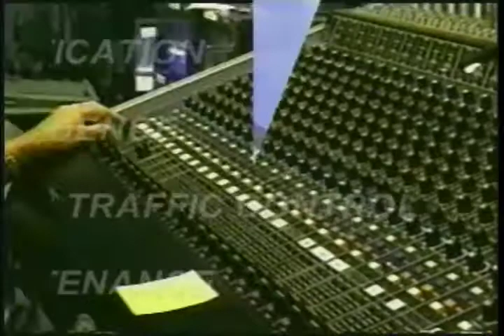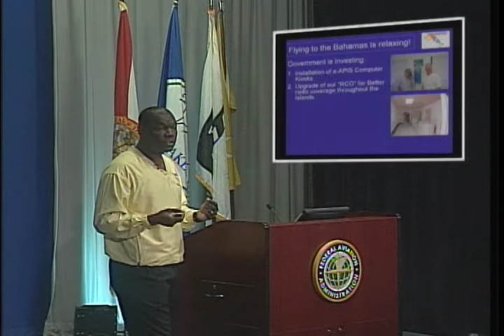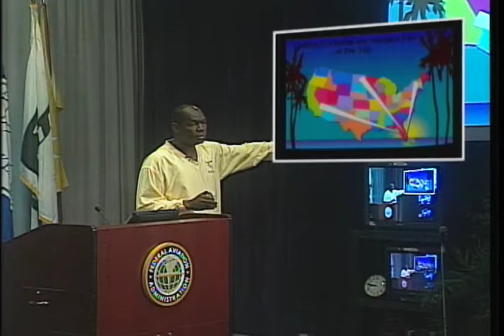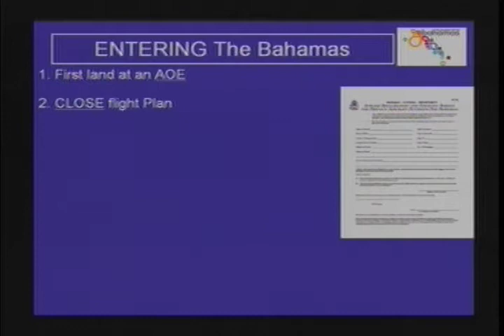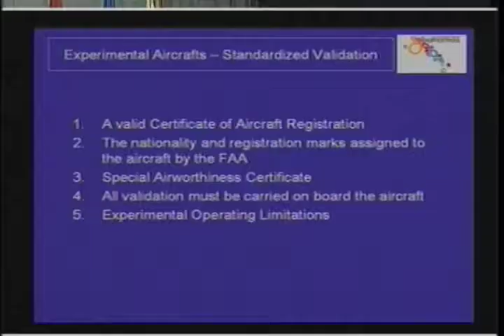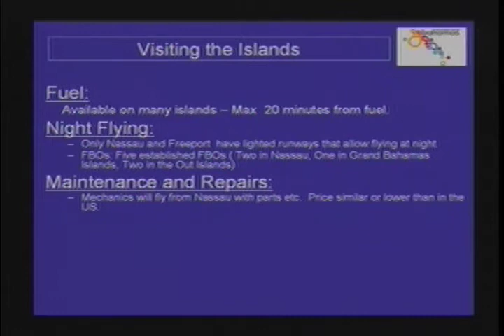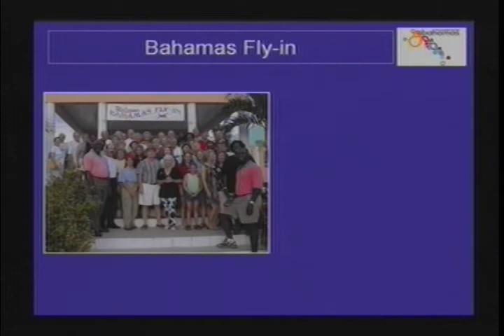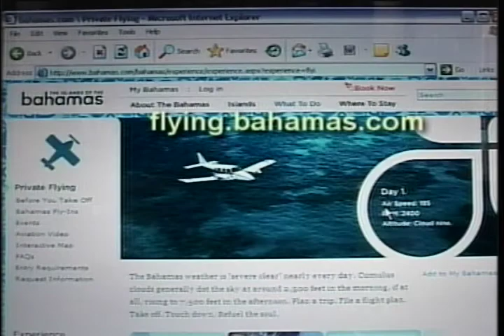Flying the Islands of the Bahamas (2009)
Federal Aviation Administration: Sun 'n Fun 2009: Flying the Islands of the Bahamas with Greg Rolle (09042601)